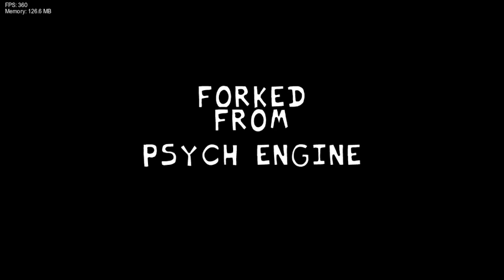Vs Door but bad (CANCELED) showcase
yep, its canceled and deleted.sorry (